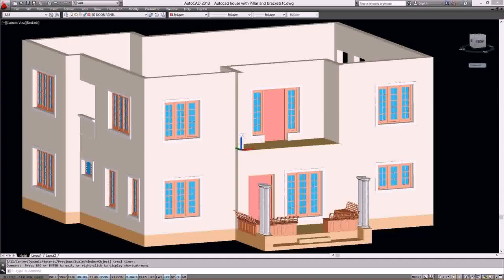Indian Home Plans Pdf - Gif Maker DaddyGif.com (see description)